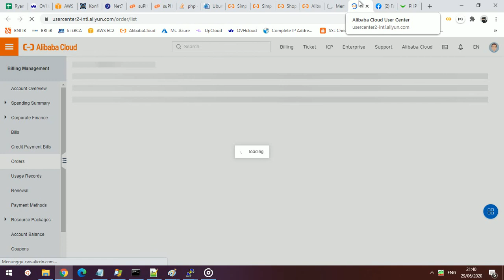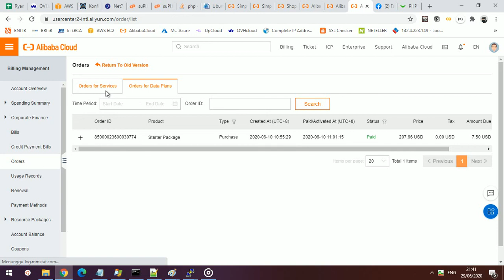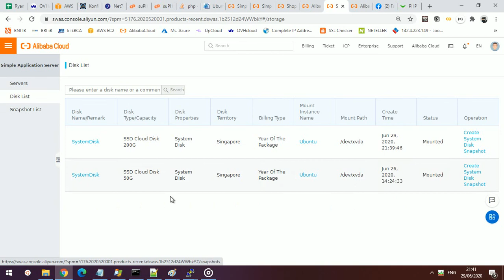AlibabaCloud Order VPS Complete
VPS $38